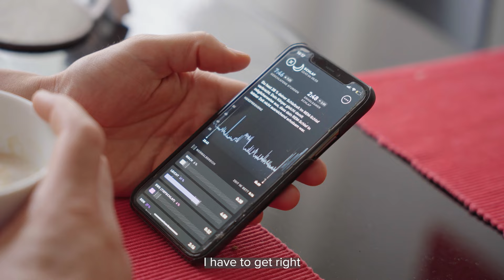The Last Dance with Sebastian Kienle